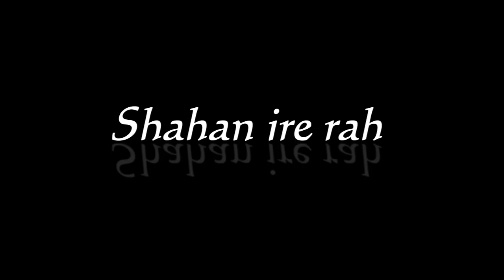Another big discovery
I have found the second most legendary item of all time.